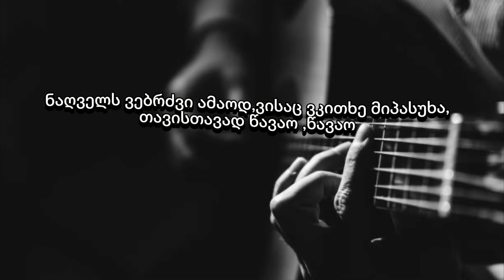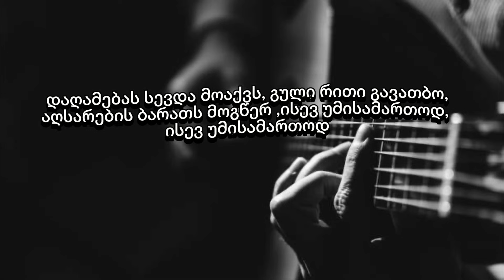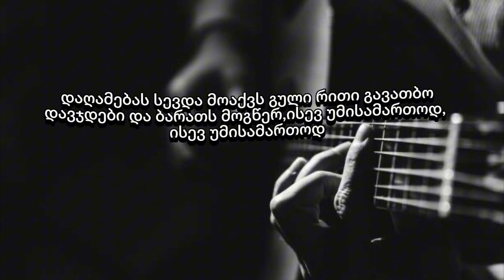დაღამებას სევდა მოაქვს / ცვივა თოვლის ფანტელი - კარაოკე / Dagamebas Sevda Moakvs - Karaoke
დაღამებას სევდა მოაქვს - კარაოკე
ცვივა თოვლის ფანტელი - კარაოკე
 გთხოვთ მოიწონეთ ვიდეო და გამოიწერეთ არხი.